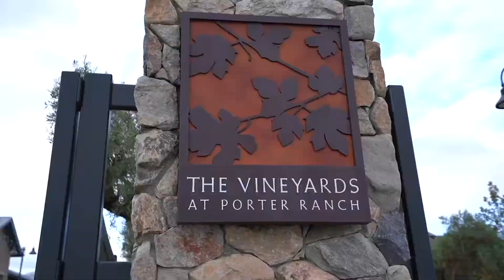20608 Como Ln, Porter Ranch CA 91326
Welcome to this pristine one-of-a-kind View Estate located in the highly desirable guard gated "Sorrento" community in Porter Ranch. This 4 bedroom, 3 bathroom plus huge loft home features soaring ceilings, tons of natural light & tasteful upgrades throughout. Upon entering you are welcomed by the elegant formal living room with custom molding & casing, designer flooring, an abundance of windows and is open to the true formal dining room perfect for family gatherings. The family room opens to the kitchen & is perfect for entertaining with custom fireplace, large windows & views of the rear grounds. The gourmet kitchen features custom cabinets, tile counter tops, double ovens, built in refrigerator & breakfast nook. There is a bedroom conveniently located downstairs perfect for guests/in-laws along with a ¾ bath. Upstairs you will find a master suite with beautiful city light & sunset views & en-suite with double sinks, new flooring, soaking tub, separate shower & large walk-in closet. There are 2 additional upstairs bedrooms & an open loft perfect for an TV area, playroom or Office that all share a centrally located full bathroom with double sinks. The entertainers rear yard features a covered patio, built in BBQ and lush landscaping giving plenty of privacy. Add'l features: laundry room, 3 car garage, fresh paint, ceiling fans. HOA includes pool, spa, playground. PRCS school district.